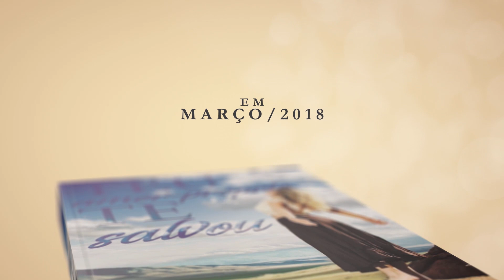Relacionamento virtual e falta de posicionamento na relação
📮 ENDEREÇO:
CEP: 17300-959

📮 ENDEREÇO:
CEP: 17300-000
posicione-se#virtual#relacionamento